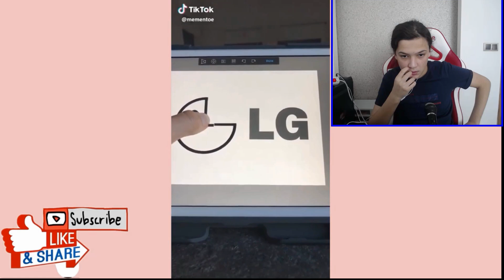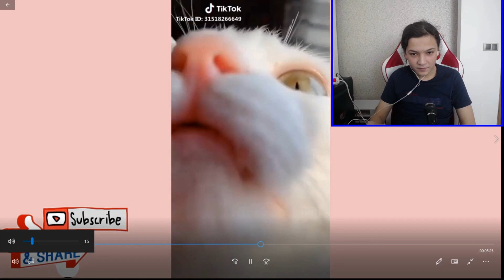EN İYİ JAPON VS KORE TİKTOK VİDEOLARI - [JAPAN VS KOREA TİK TOK] #1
Japon vs Kore TİKTOK VİDEOLARI - [TİK TOK JAPANESE VS KOREA] #1 (TEPKİ)

Hepinize merhaba Ben @TheDiamondsTV  bugün sizin için Liseli japonların tiktok videolarını izledim. tepki verdim. Ben videoyu yaparken çok eğlendim.  . Umarım sizde eğlenmişsinizdir.

54321 tiktok japan,
tik tok japan top 50,
japan 88 tiktok